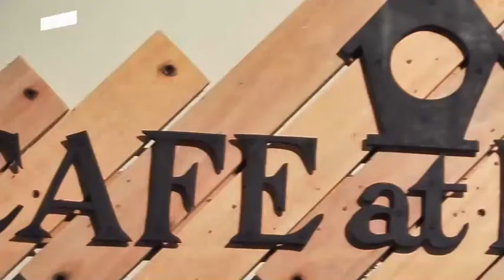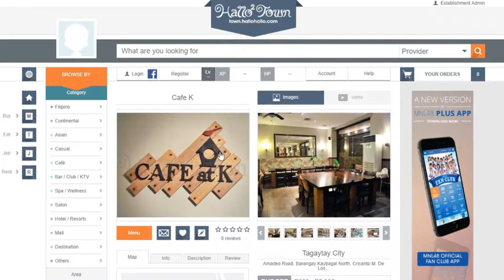Lip-Smacking Cuisines For Every Foodie | Hallo Hallo Town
With dishes prepared by renowned Pinoy Masterchef winner, Chef JR Royol, Café at K shines as Hotel Kimberly Tagaytay's in-house restaurant. For group gatherings, family meals, or simple cravings, stop by Café at K today!